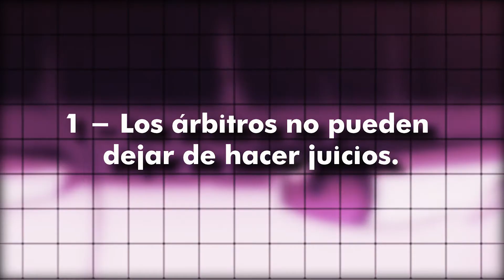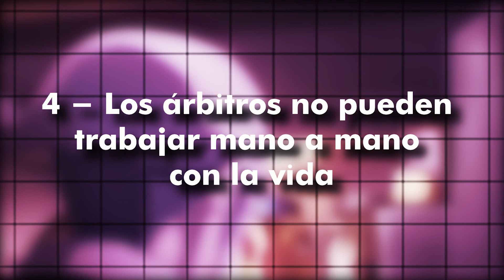🎭 El JUEGO de los MUERTOS | Death Parade RESUMEN EN POCAS PALABRAS